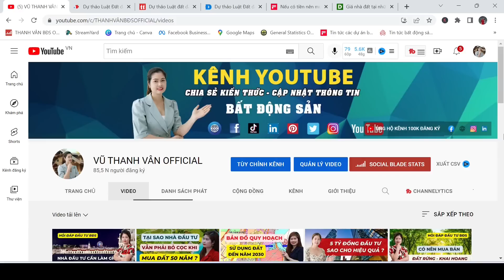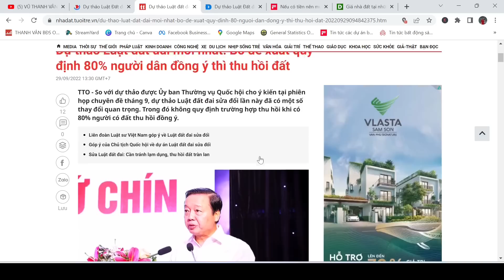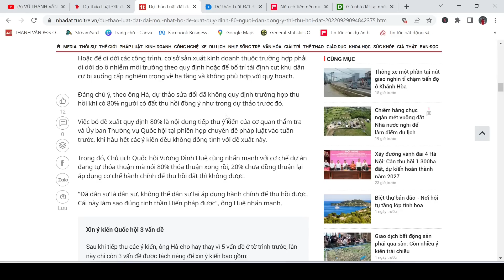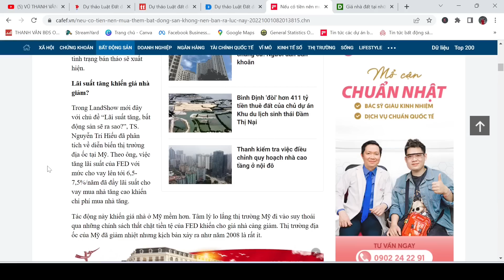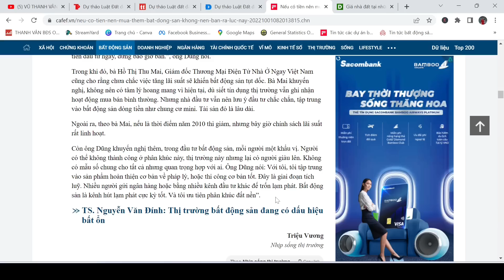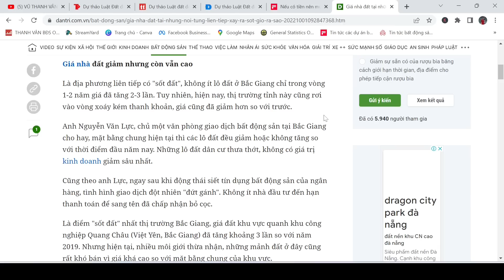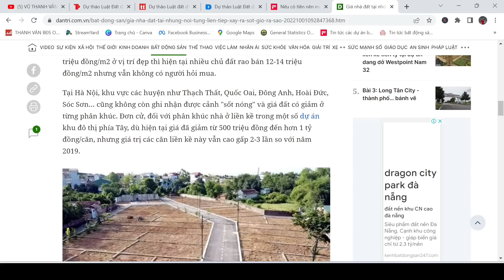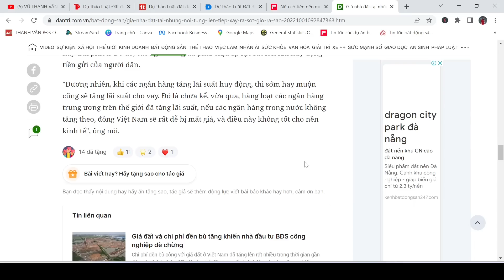Luật Đất Đai Sửa Đổi Mới Nhất Và Nhận Định Thị Trường BĐS Của Một Số Chuyên Gia I VŨ THANH VÂN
Mọi người đặt câu hỏi về đầu tư, kinh doanh bất động sản - Thanh Vân sẽ trả lời tận tâm nhất
Lịch phát sóng của Thanh Vân như sau:
1.Hỏi - Đáp Đầu Tư Bất Động Sản sẽ diễn ra vào lúc 20h30 - 21h00 Thứ 3 - Thứ 6 - Chủ Nhật
2.Chia sẻ thông tin mới nhất, kinh nghiệm đầu tư, câu chuyện thực tế trên thị trường BĐS
vào lúc 20h30 - 21h00 Thứ 2 - Thứ 4 - Thứ 5 - Thứ 7 đều đặn hàng tuần.
Trân trọng cám ơn sự tương tác, ủng hộ, sự chia sẻ của mọi người.

Chia Sẻ Và Đồng Hành Cùng Với Quý Vị,
VŨ THANH VÂN OFFICIAL
ĐT / Zalo / Viber: 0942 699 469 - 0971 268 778.
Fanpage Vũ Thanh Vân - Cố Vấn Đầu Tư Bất Động Sản